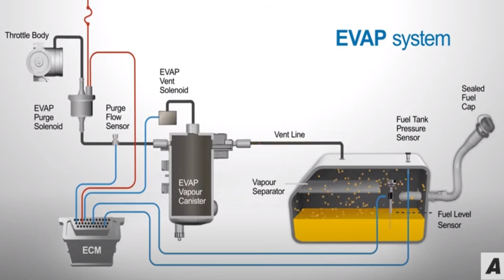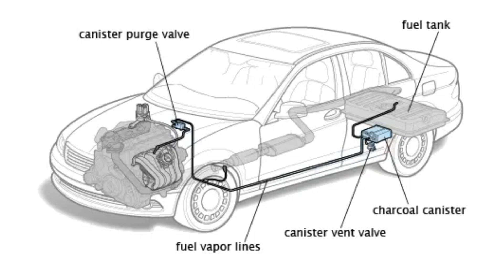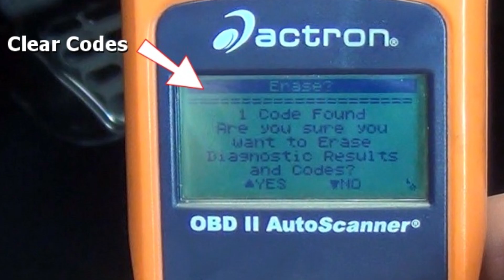P0457 Engine Code? The REAL Reason Your Check Engine Light Is On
In this video, Jake breaks down everything you need to know about the engine fault code P0457—a code that commonly points to issues within your vehicle's EVAP (Evaporative Emission Control) system. The video begins with an overview of what the EVAP system is, why it exists, and how it plays a crucial role in reducing fuel vapor emissions and maintaining engine efficiency. From there, he explains what causes P0457 to trigger, how it differs from other EVAP-related codes, and what makes it unique. You'll also learn how to properly diagnose this fault, step-by-step, along with repair options to resolve it for good. Whether you're a DIYer or someone simply trying to better understand their check engine light, this video delivers clear, reliable insight into P0457 and what it means for your vehicle’s health.

8020 Automotive owns and operates a portfolio of content websites and eCommerce stores in the Automotive industry. We provide over a million monthly readers with high-quality automotive content, focused predominantly on technical and performance modification guides.
00:12 – P0457 Engine Code Meaning
01:07 – What Is An EVAP (Evaporative Emissions Control) System in a Vehicle?
02:22 – Common Causes of DTC P0457!
03:45 – How to Diagnose & Fix a P0457 Fault Code!